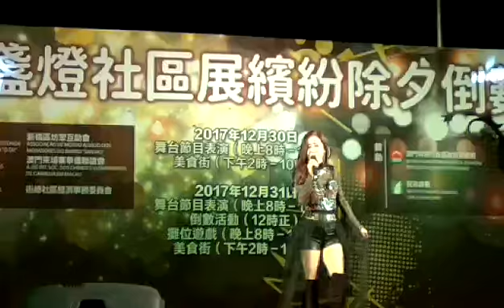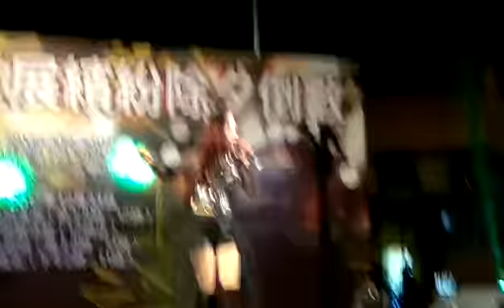2017 除夕倒數 夢想號黃包車